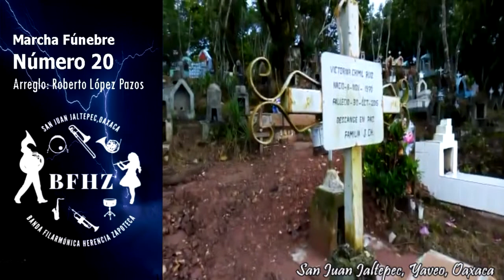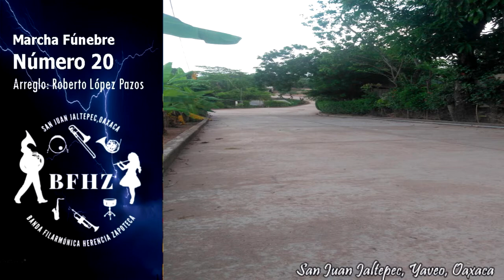Número 20 - Marcha Fúnebre _ Banda Filarmónica Herencia Zapoteca